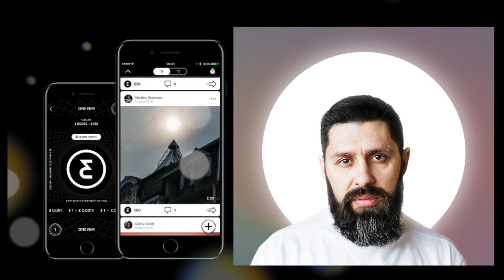VLOG#29: КИНБУРНСКАЯ КОСА, АНГЕЛ NIMSES И FEST MRII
Всем привет! Ролик не большой по времени, но объемен по наполнению! Интересная природа Кинбурнской косы, море без людей.. Наша вылазка туда с бандой николаевской шпаны))
Ну и это еще не все.
Присаживайтесь поудобнее и жмите кнопку play!
Пользуйтесь моим инвайт-кодом 'lbmrbeard' при регистрации в сети nimses и получайте от меня бонусные нимы на свой счет.